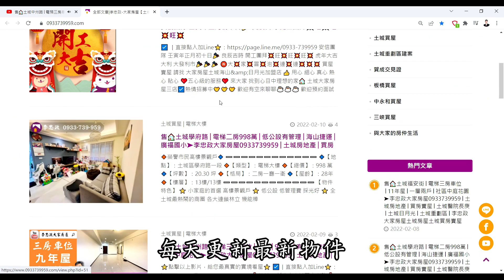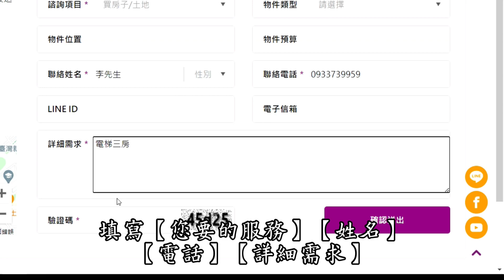【賀成交，已售出】售🏠土城莊園街│電梯三房車│大同莊園 @House88 ☎ │土城重劃區建案│買房賣屋│土城重劃區建案推薦│土城重劃區建案│李忠政大家房屋│土城重劃區建案2022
🎈地址 ：新北市土城區莊園街
🎈坪數 ：* 坪
🎈格局 ： 三房│二廳│二衛+坡平車位
🎈開價 ：* 萬
🔍Youtube與FaceBook搜尋：李忠政大家房屋
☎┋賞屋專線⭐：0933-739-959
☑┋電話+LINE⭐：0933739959